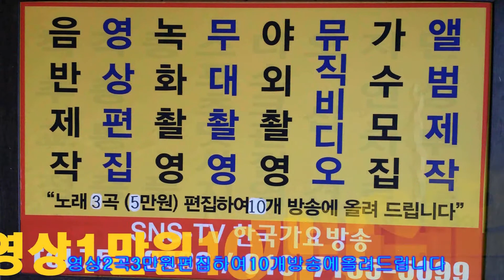혜림이,대박-,조은성 가수곰배령=가요 토 크쑈==한국 가요 방송 총 연합회 =경기성남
혜림이.대박-,조은성 가수곰배령=가요 토 크쑈==한국 가요 방송 총 연합회 =경기성남경기성남노래 한곡-작사작곡,편곡(완성곡)
-2016년korea TOP sing.a-특별 이벤트
100만원

21세기는움직이는스마트폰시대 한국 가요 방송 은
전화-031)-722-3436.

한국 가요 방송 총 연합중앙회.제작 담당자한국 가요 방송 가요 대행진